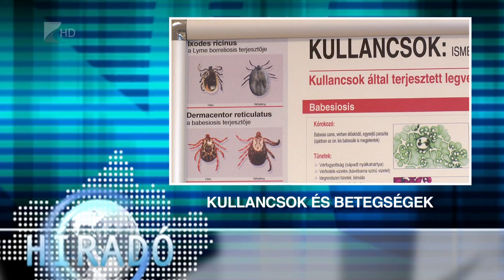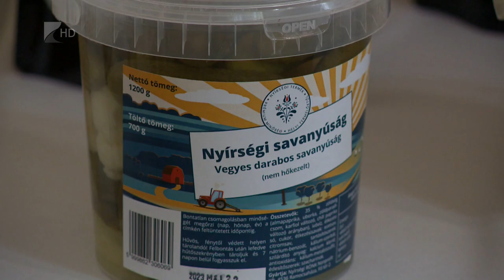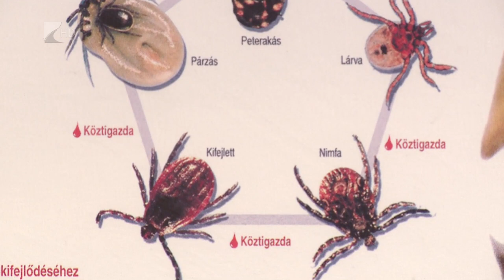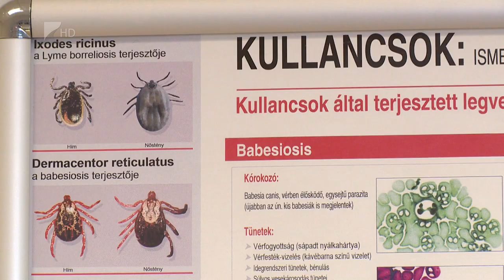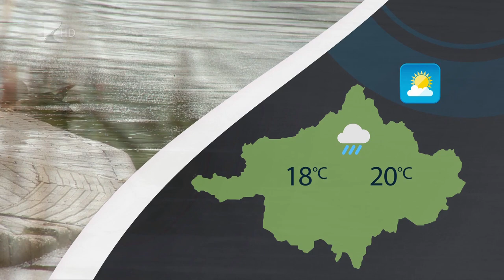Híradó - 2023.05.01. Kölcsey Tv